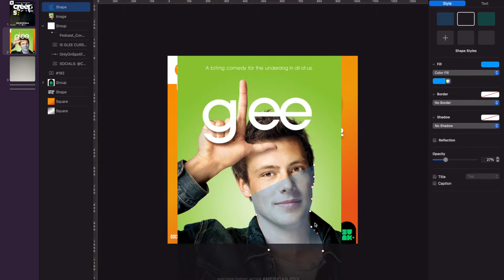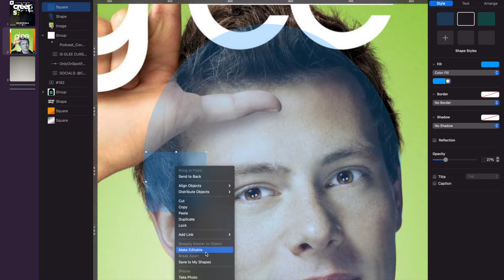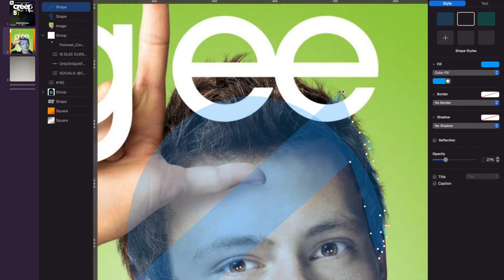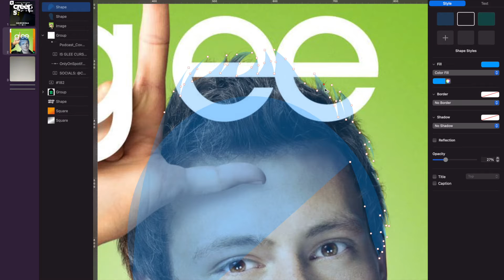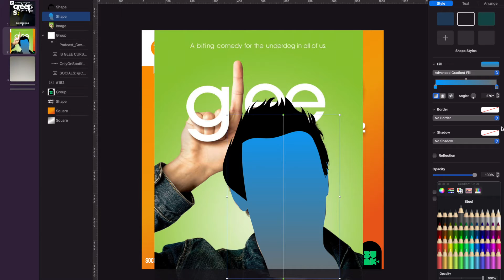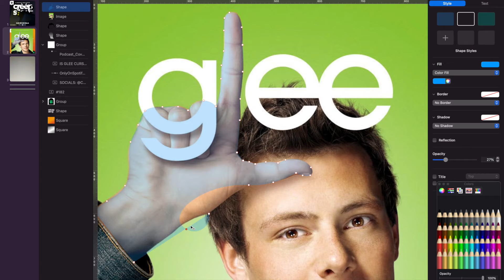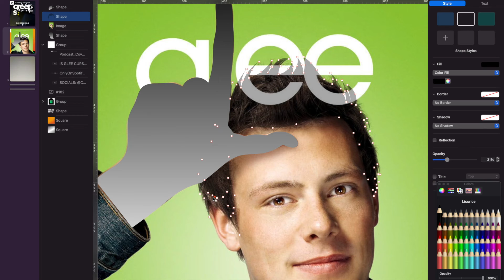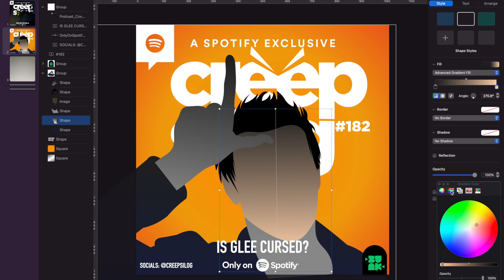Making The Poster #182 Is Glee Cursed?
Listen to our full episodes available exclusively on Spotify!

Spotify.com/Creepsilog